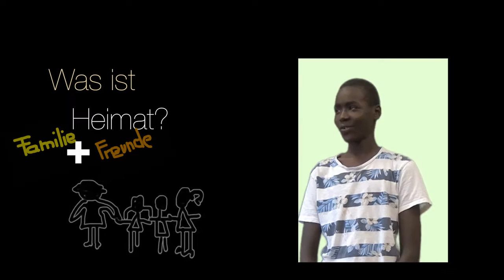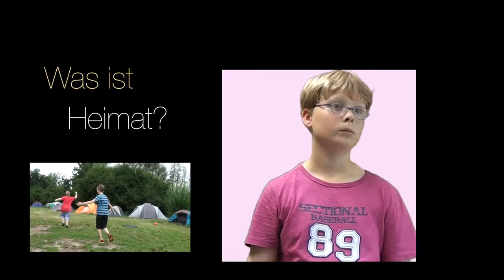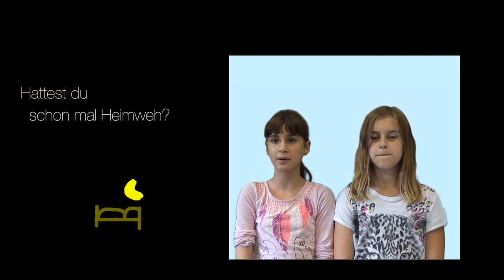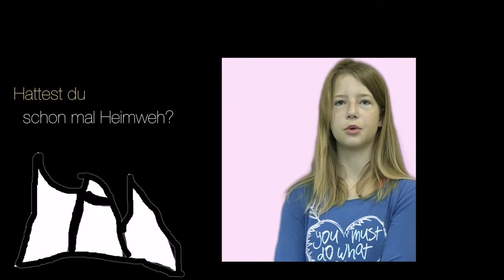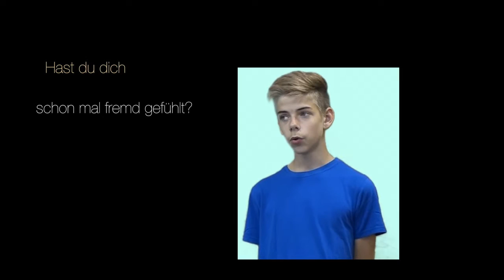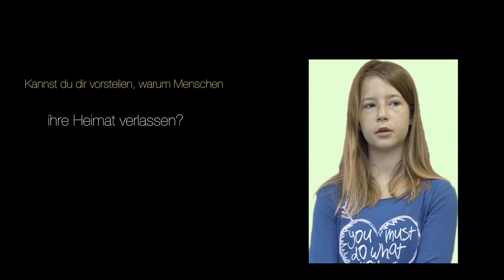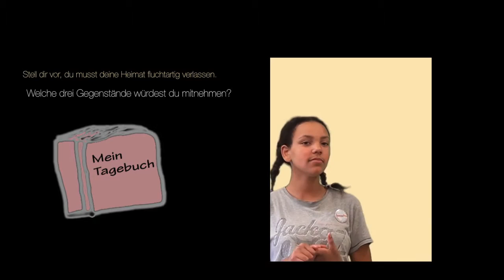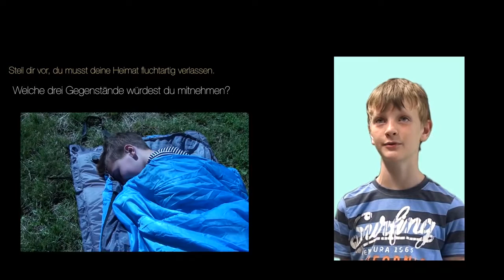Meine Heimat - Deine Heimat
Aufgrund der aktuellen Situationen im Weltgeschehen und der zunehmenden Anzahl an ankommenden Geflüchteten in der Region standt die  Kreativwoche 2015 unter dem Thema „Meine Heimat – Deine Heimat“.
Um möglichst viele Kinder der Region für das Thema „Flucht“, „Heimat“ und „Fremde“ zu sensibilisieren, setzten sich Kinder aus Stahnsdorf, Teltow und Kleinmachnow  mit den Fragestellungen „Wo ist Heimat?“, „Was ist Heimat?“, „Warum müssen Familien flüchten?“ und „Was wünschen wir uns für die Zukunft?“ über das Medium „Film“ auseinander.